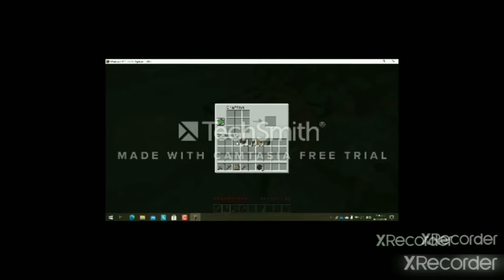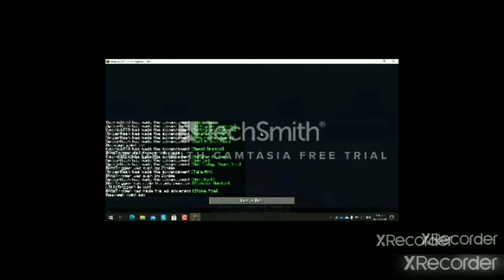Minecraft Survival World ep1 The Start of our Journey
Minecraft is a pixelated game that you can do survival worlds, creative build and destroy, roleplay mods, public servers, etc. The game is popular and fun too. You can do whatever you want there plus you can download apps from the official Minecraft.